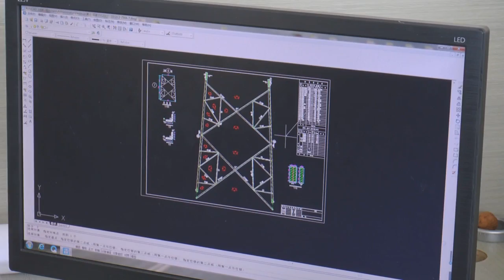China Electric Pole And Tower Manufacturer-Taida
Founded on 2008, WEIFANG TAIDA POWER EQUIPMENT CO.,LTD. is a specialized manufacturer of various types of steel poles and towers.With full range of manufacturing equipment, R & D center, and obtained ISO quality management system certification, Taida has became one of the cooperating partners for the National Power Grid. Taida is always looking forward to cooperating with the customers all over the world !